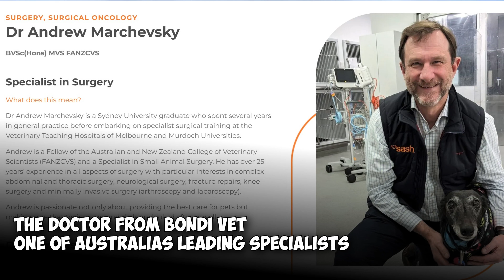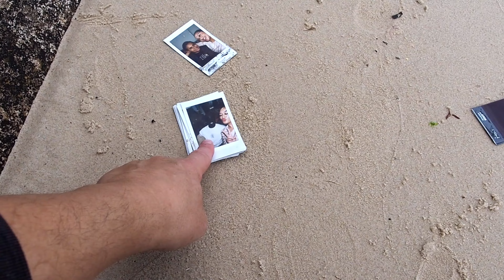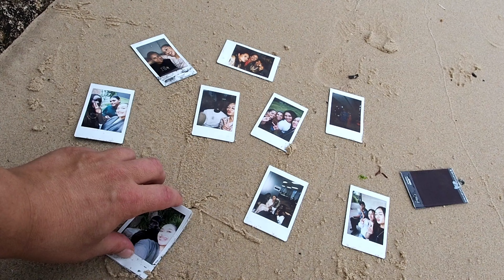hand in hand, we'll face any storm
we will beat it again. Stay positive